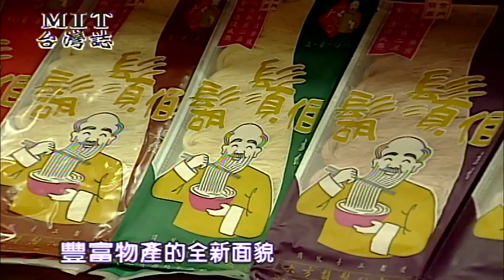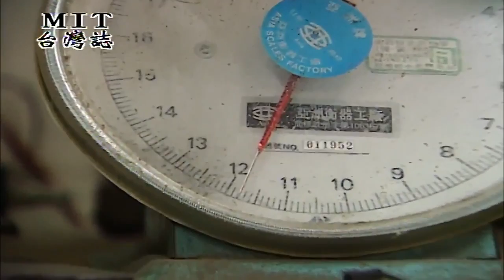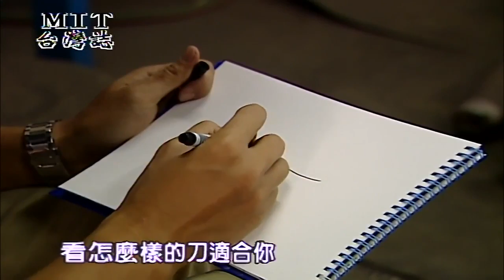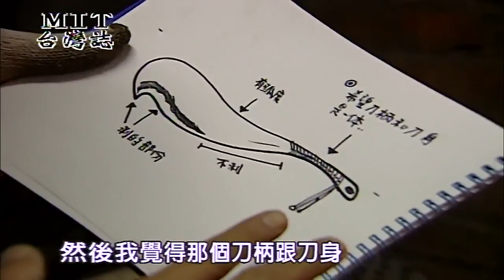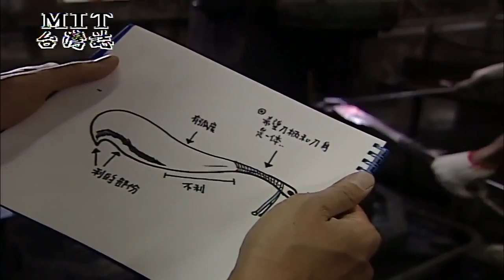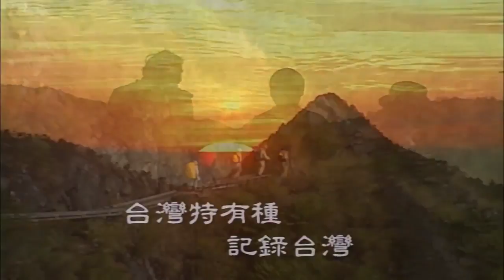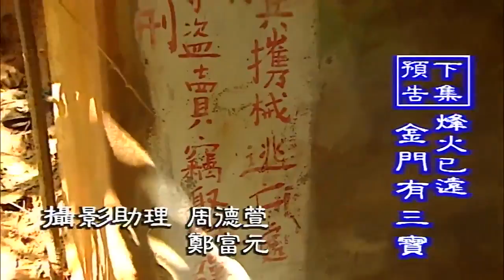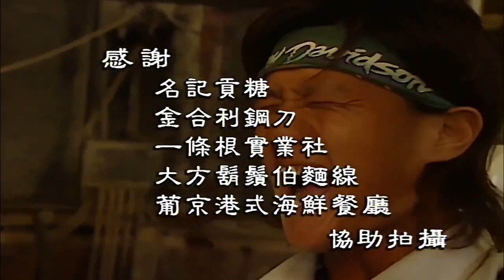MIT 台灣誌 #35 從炮火中走出來－金門產業誌（一）